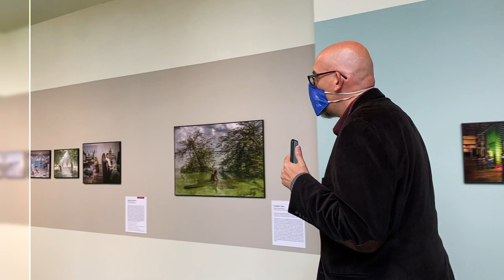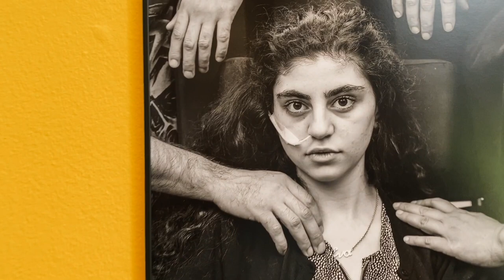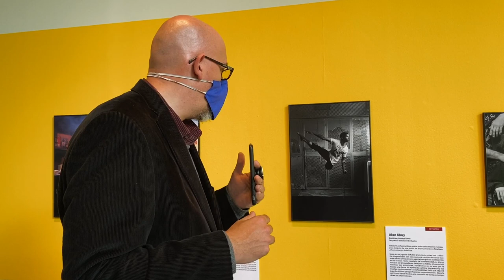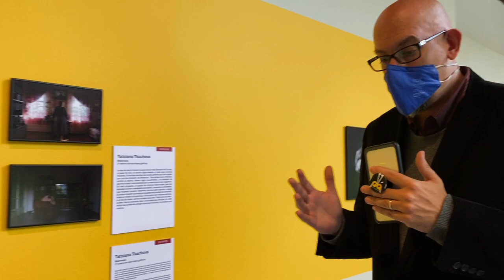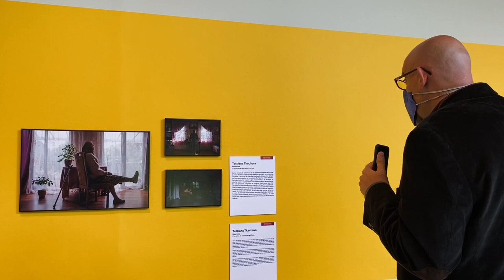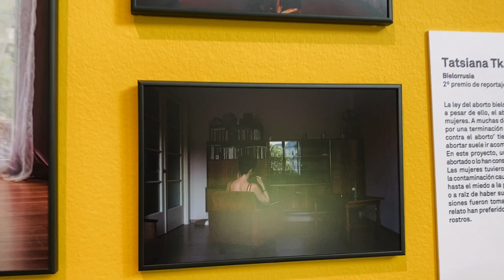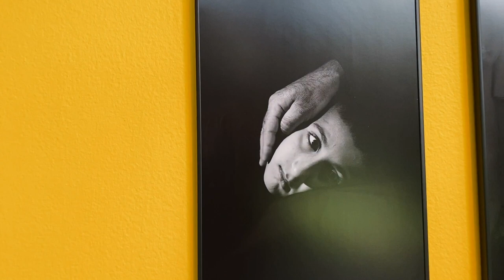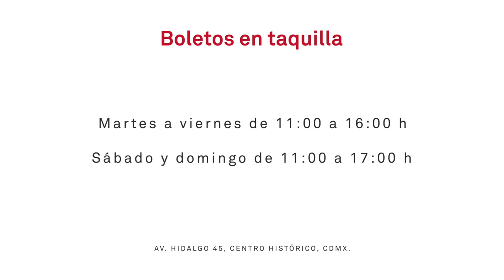2do Recorrido guiado por la exposición World Press Photo 2020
Por el director de exposiciones Alejandro Sabido